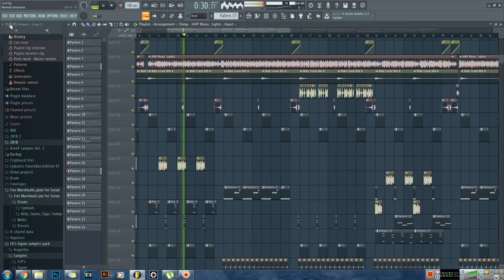What would summer be without Jabba...?